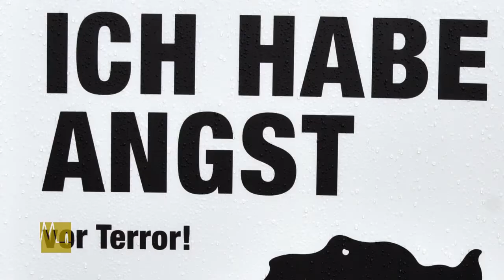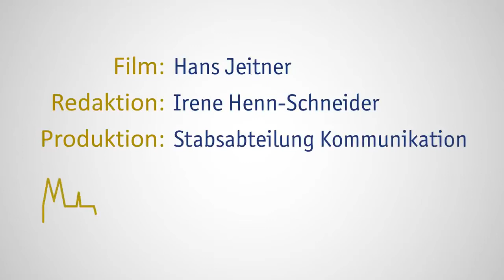Altenberger Licht 2016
Die Aussendung des Altenberger Lichts am 1. Mai 2016